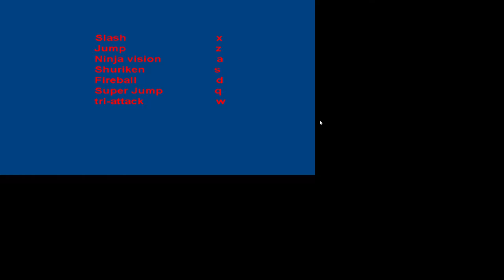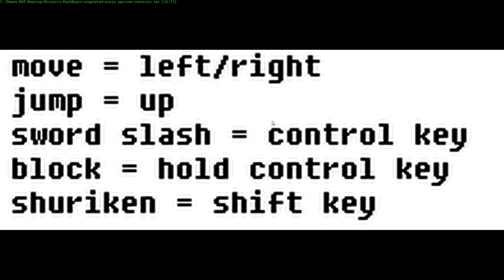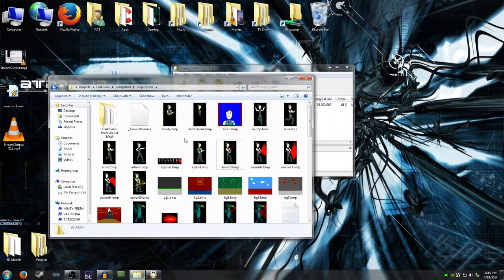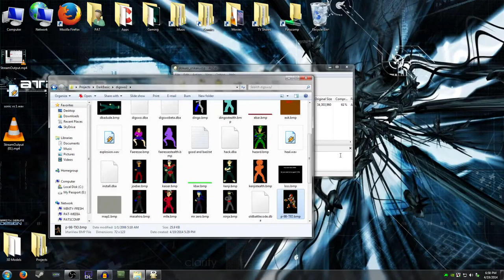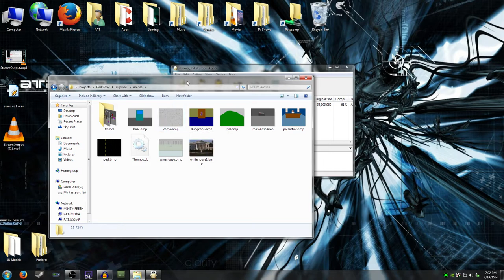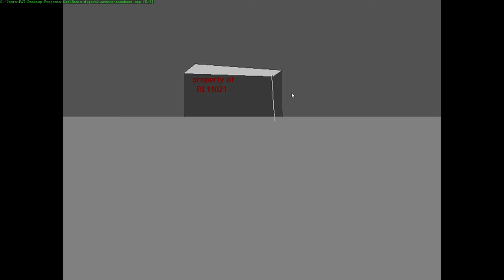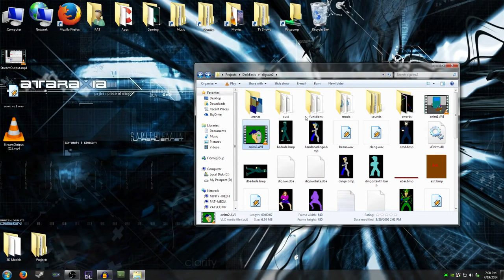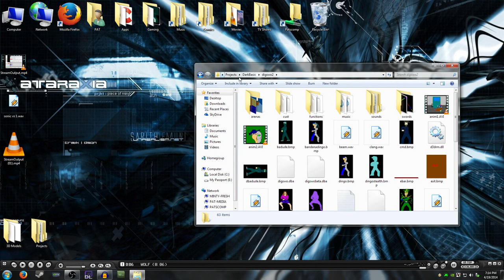Basement Quality - Pat's Terrible Darkbasic Games (Part 2 - Digital Swordsmen 2)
Taha, Nathan, and Pat take another look at this whirlwind saga.

Reminder: This game was actually gonna get MADE at some point.